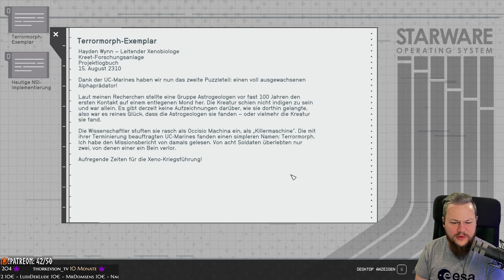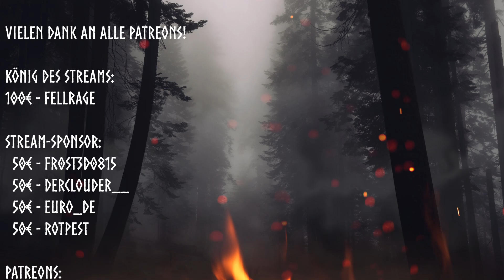Aktion auf dem ersten Mond🔫| Starfield LP🚀💫| #002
Der Char-Editor ist endlich fertig, Zeit für Action😁
Folge 2 meiner Reise zu den Sternen in Starfield😮
Besucht mich gerne auf Twitch und seid Live dabei📺

Holt euch euer HUEL über meinen Link und unterstützt den Kanal:
Lieber selber frisch gekocht? - Hello Fresh